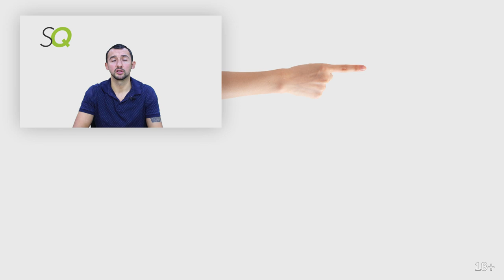Разделение труда при раскрутке сайтов (Почему один в поле не воин)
В новом видео расскажем о том, как правильно разделять задачи при продвижении сайтов. Кому лучше писать тексты? Что должен делать программист? Как справиться с огромным уровнем конкуренции? Работаем над контентом. Делегируем и администрируем работу.

Содержание:
0:00 Вступление
0:21 Зачем нужно разделение труда при раскрутке сайтов?
10:01 Заключение